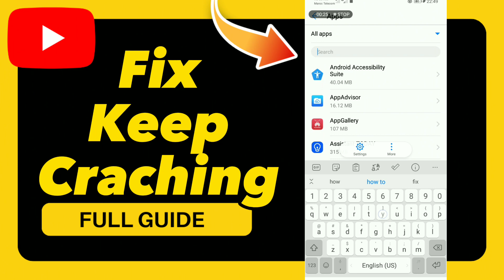How to Fix Keep Craching on YouTube